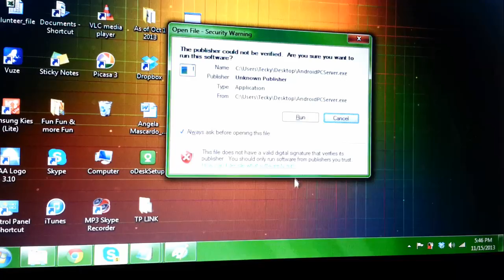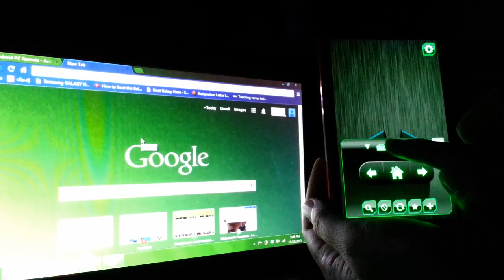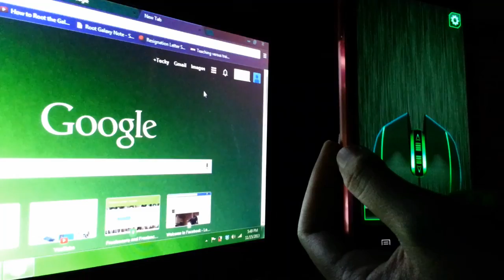PC Remote HD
besttechnologyapps